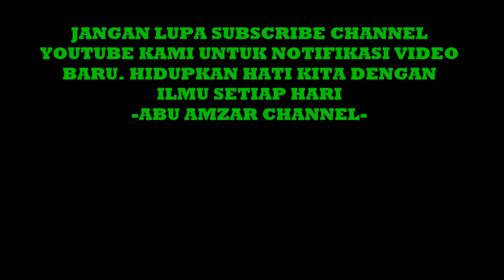Kisah Ustaz Ibrahim Libya Nak Pergi Mengajar | Ustaz Najib Khasim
Terleka Dengan Bisikan Syaitan
- Kisah Almarhum Ustaz Ibrahim Libya Nak Pegi Mengajar
- Niat itu penting
- Apa nak buat sekiranya terleka dengan bisikan syaitan?

Sesi soal jawab bersama Ustaz Najib Khasim selepas kuliah maghrib di Masjid Al-Wahhab Kg Permatang Duyong.